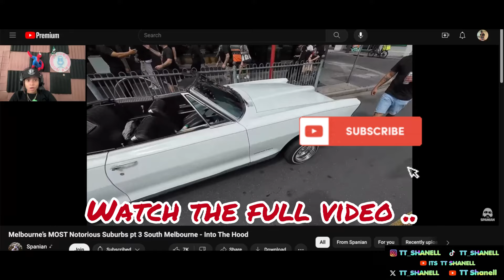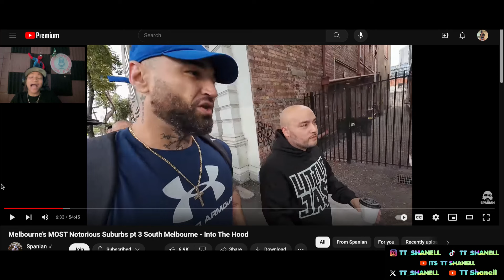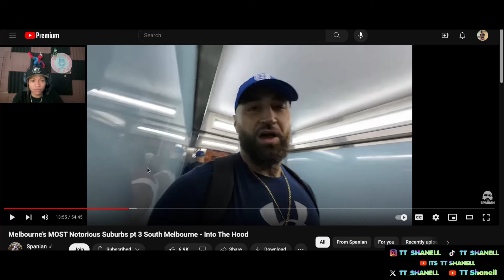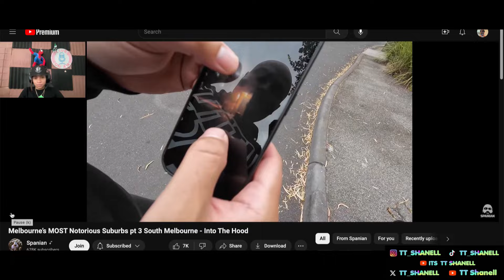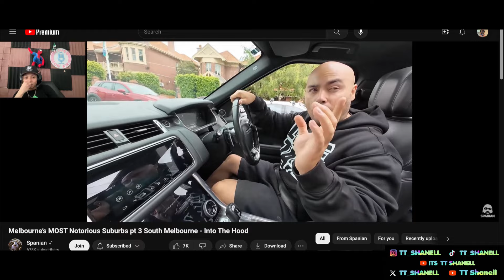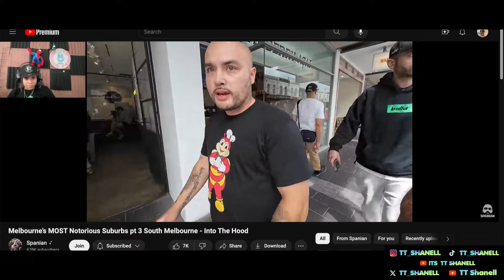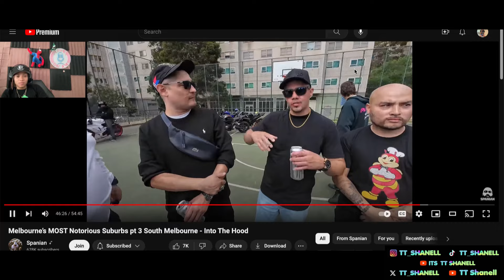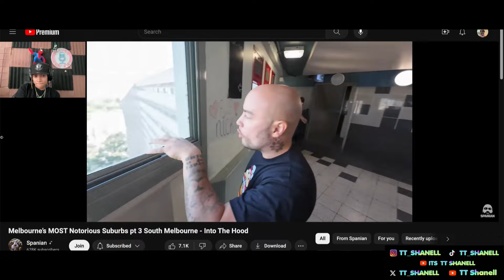Spanian-Melbourne’s MOST Notorious Suburbs pt 3 South Melbourne - TT shanell Reacts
What's up YouTube gang! When I hit 10,000 subscribers, I'm giving away $300 in cash!

Thank you for supporting me! Let's keep the momentum going!